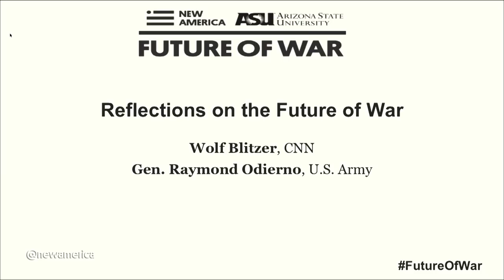Reflections on the Future of War with Gen. Raymond Odierno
Wolf Blitzer (moderator) – Anchor, The Situation Room, CNN
Gen. Raymond Odierno – Chief of Staff, U.S. Army